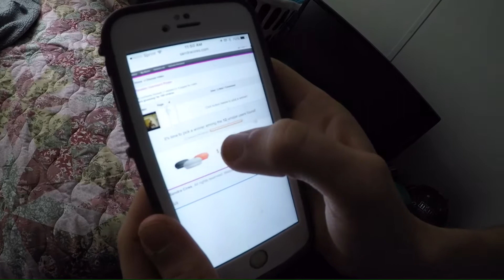Picking a winner for the 25$ gift card giveaway